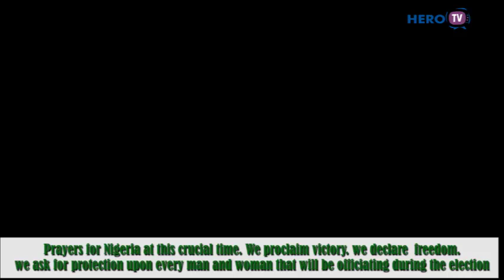Esan oyeeee. bha ja neronbhon.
let's pray for a better Nigeria